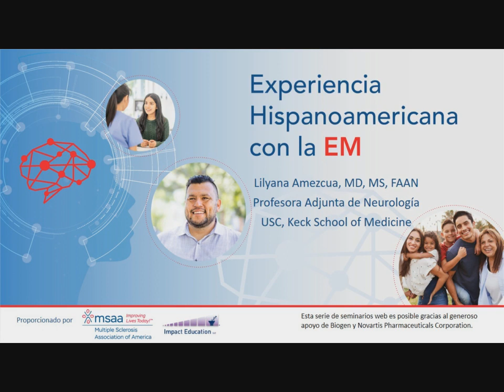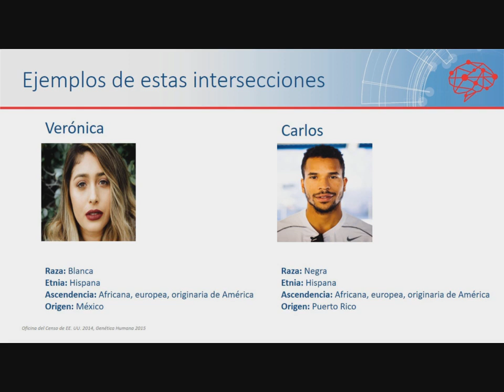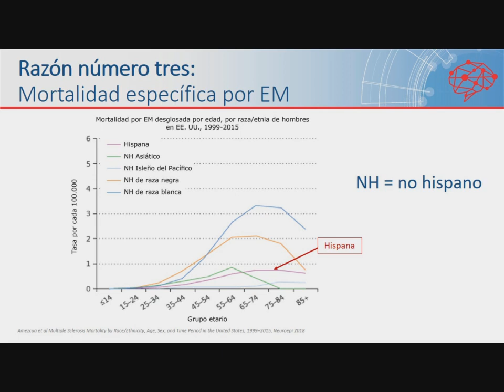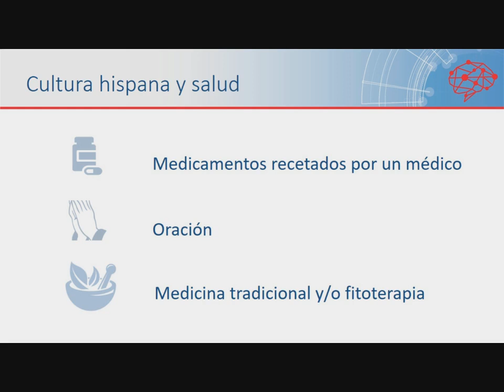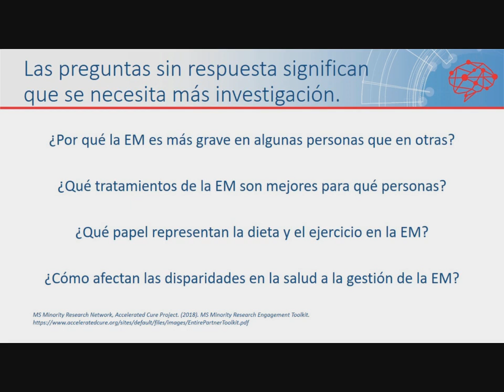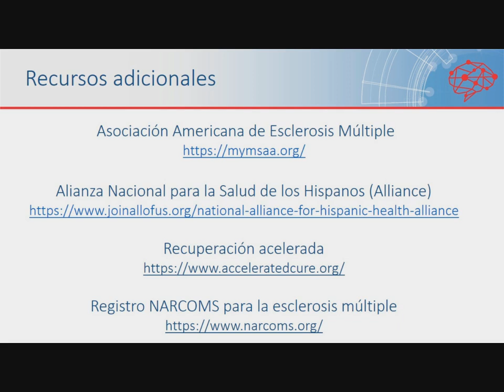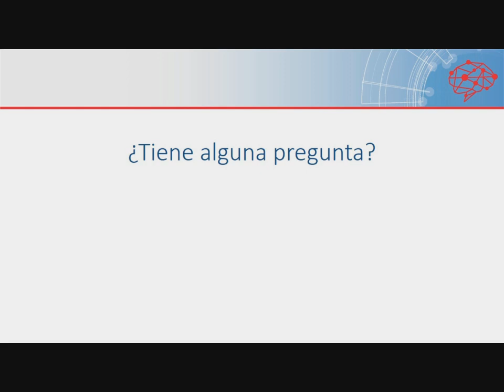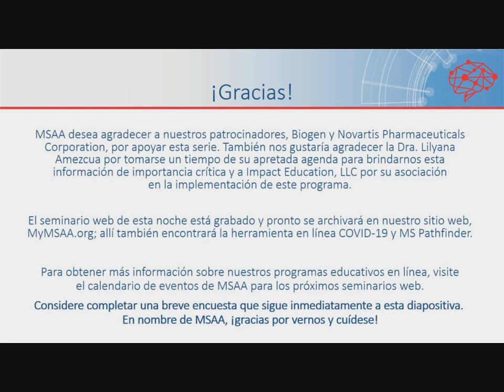Experiencia Hispanoamericana sobre Esclerosis Múltiple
Con la participación de Lilyana Amezcua, MD

Las diversas formas en que la EM impacta a la comunidad hispana son temas importantes para discutir. Este seminario web explorará cómo la cultura juega un papel en la experiencia de vivir con EM. En nuestro seminario web gratuito, "Experiencia Hispanoamericana sobre Esclerosis Múltiple", revisaremos datos clínicos relacionados con las poblaciones hispanas y latinas en Estados Unidos y aprenderemos en qué áreas se necesitan más investigaciones sobre la EM. También consideraremos las preguntas para hacer durante el aprendizaje sobre la participación en las investigaciones.

Tenga en cuenta que todo el contenido de este seminario web se presentará en idioma español.